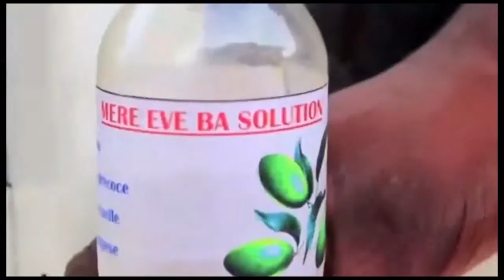boyoka vrais histoire ya vue de loin chez papa maviokele